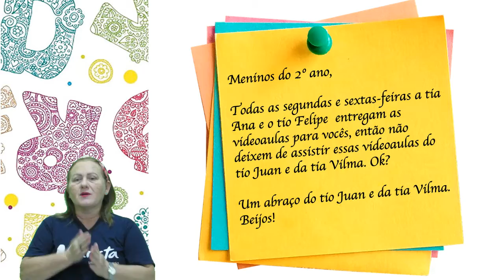Videoaula - 2º ano - 06.10